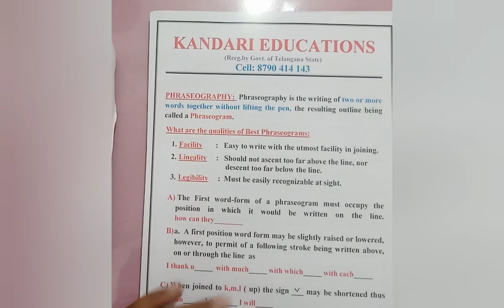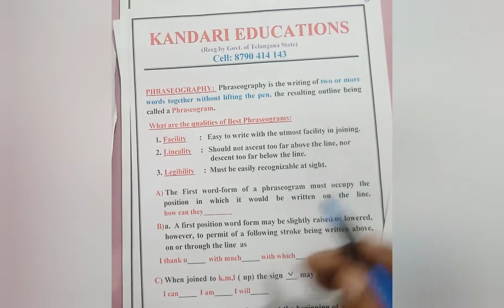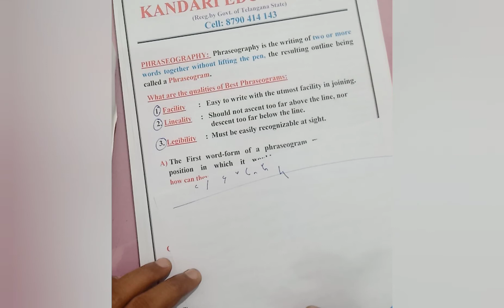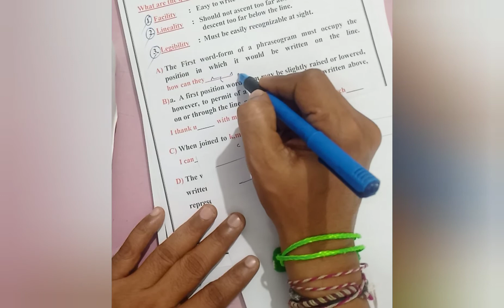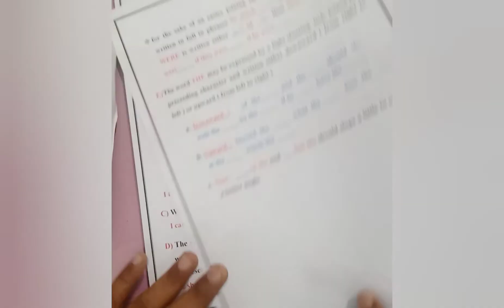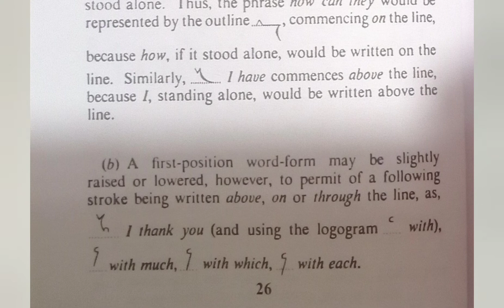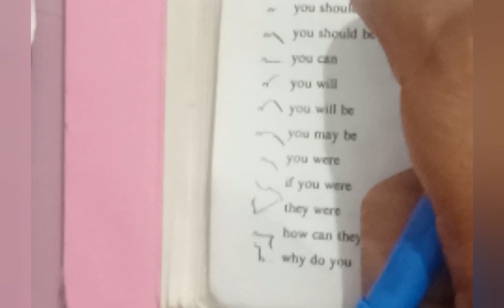CHAPTER-VI, PHRASEOGRAPHY ( Each Exercise with examples practice 20 times )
KANDARI EDUCATIONS

Excellent Coaching for Steno / SH, Typewriting , D.T.P ( English / Telugu / Hindi )
Recg. by the Govt. of Telangana State